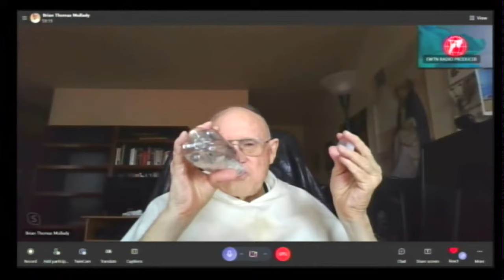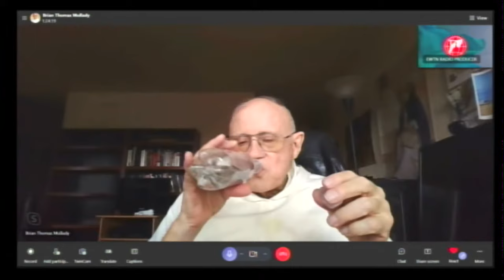OPEN LINE THURSDAY - March 21, 2024 - w/ Fr. Brian Mullady